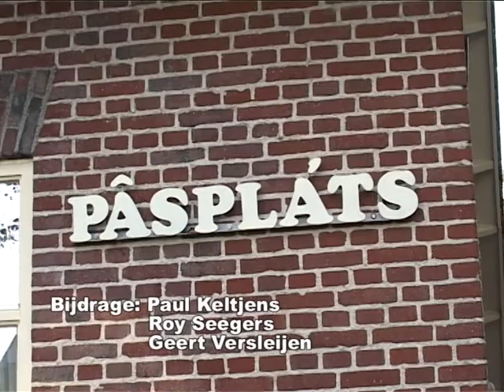Schuurbrand Horst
Omroep Reindonk Streekjournaal 16 okt 2005